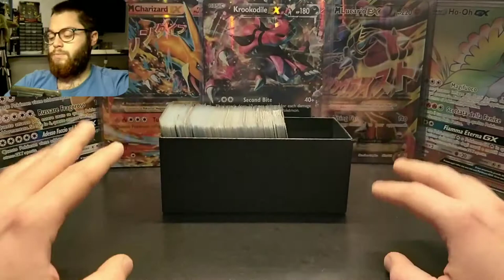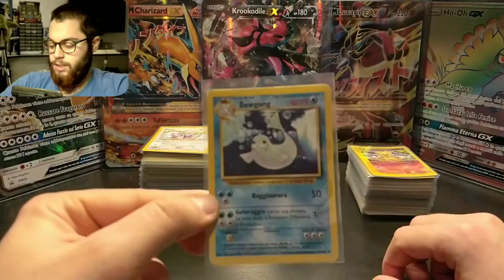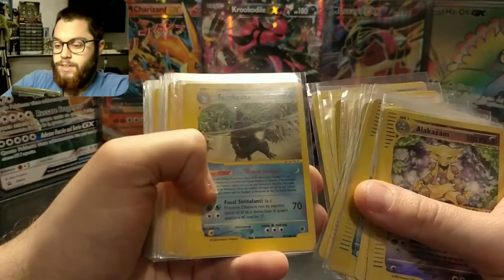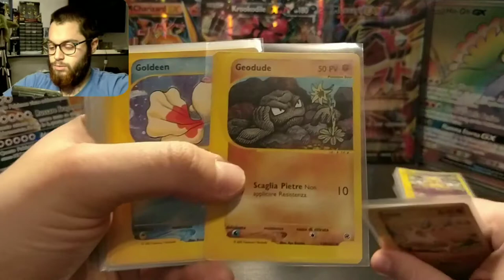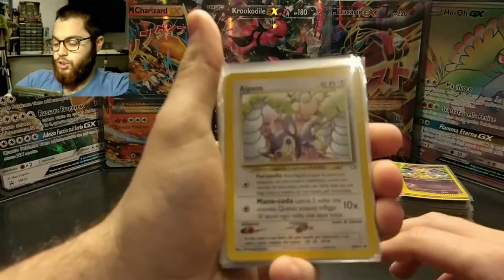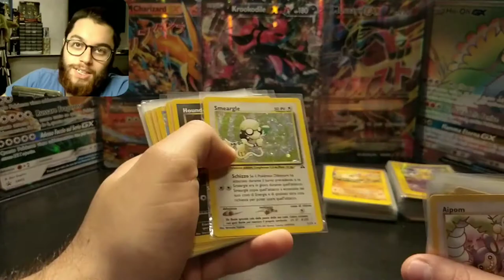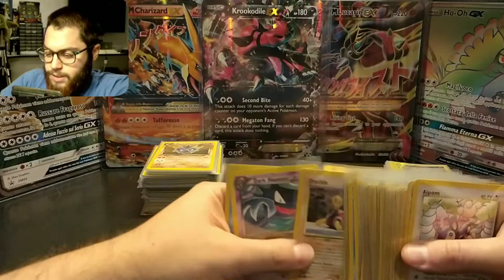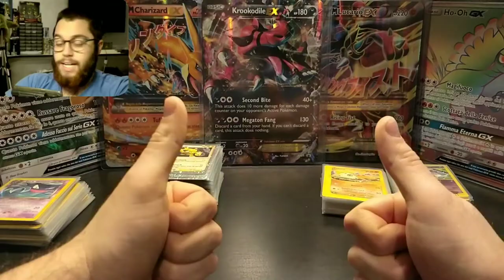Nuovo Ordine! Finalmente Expedition Set Base COMPLETO! + Shiny + Ex Series + Set Neo ! UnBOXing !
Ragazzi altro ordine super spettacolareeeee ! Questa è la prima parte, domani la seconda ;)
PS. Mi è arrivato già un altro ordine spettacolare ma purtroppo non posso pubblicarli 6 video tutti lo stesso giorno,ma vi assicuro...TANTA ROBA!

Buona visione ;)

Ma soprattutto se siete arrivati a leggere fin qui COMMENTATE con :

#(La vostra carta preferita tra tutte queste)